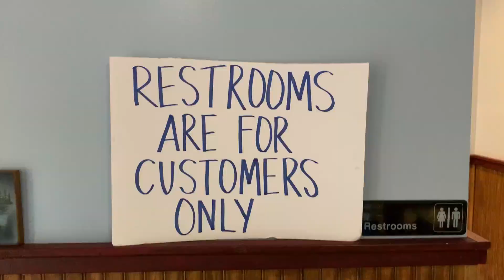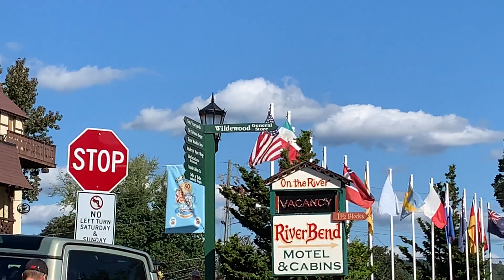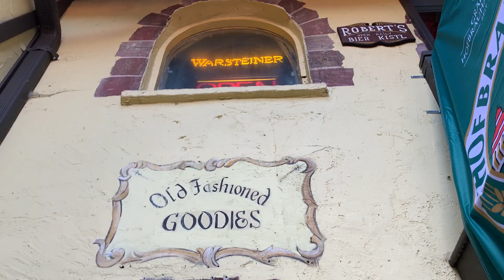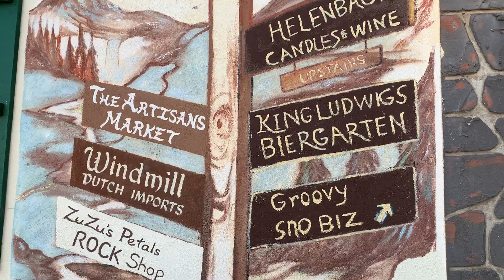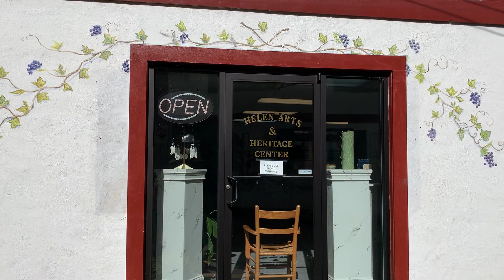Where to Go When You have to "Go" in Helen, GA!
They say, one only rents beer. If that's the case then the lease can be short term and can end abruptly. Just any port in a storm won't do while in Helen; so please allow Tam and I to direct you to the nearest exits.